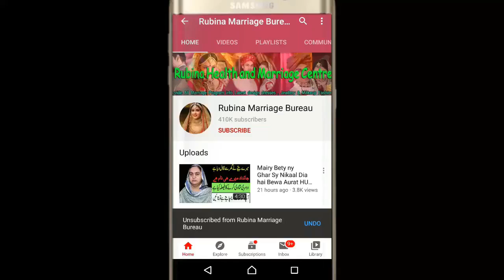Name Mosarat 49 Years Old ,I want to Get Marrriage Check Details